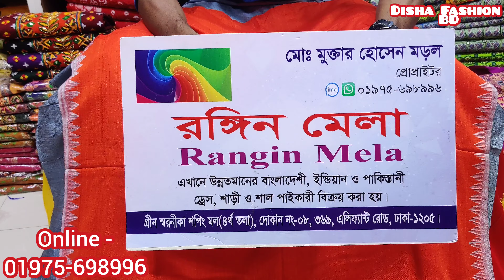🤩নতুন আগত Luxury মনিপুরি সফট কটন তাঁত 3পিছ/Soft Colorful Design Monipuri 3piece/Wholesale Available